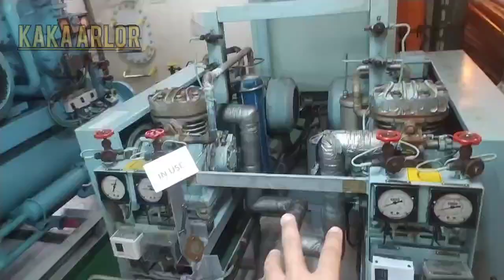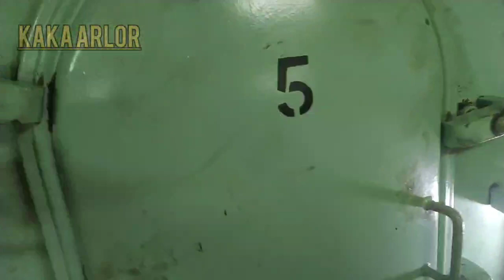REVIEW KAPAL LAGI DOCKING / PERBAIKAN. KAYAK KAPAL PECAH BENERAN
hello bro saya lagi jaga ni dikamar meain atau engine room dan ni kapal lagi ngedock yaa lgi perbaikan kapal gitu
klo teman2 pelaut pastu tau klo sudah pernah ngerasain ginian rasanya capek bagt hahhaa